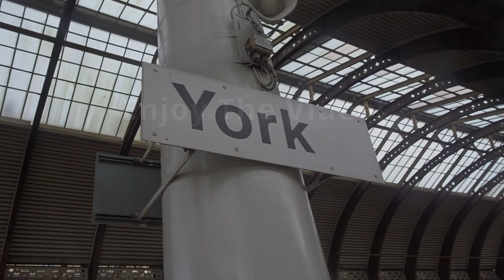An interesting afternoon of Trains At York | ECML | 5/2/22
so everyone! for the weekend that has just been by, I travelled to York to meet up with a few friend but to most notably see 37425 "Concrete Bob" which I have been chasing for a year and a half now! During the day we saw some pretty decent traction especially considering most stuff heading north was bus replaced.